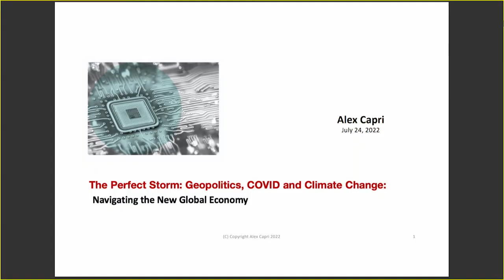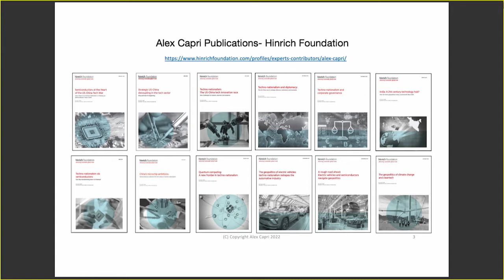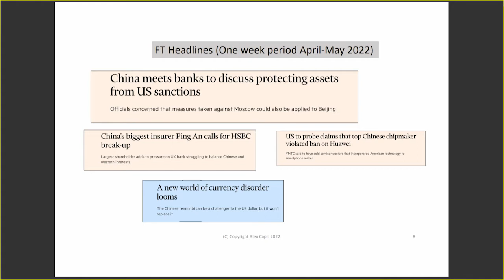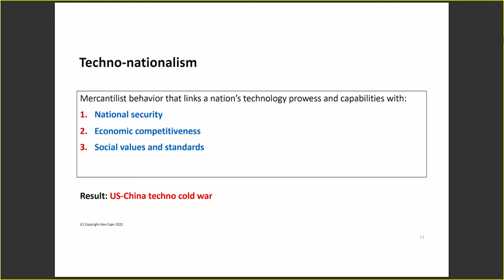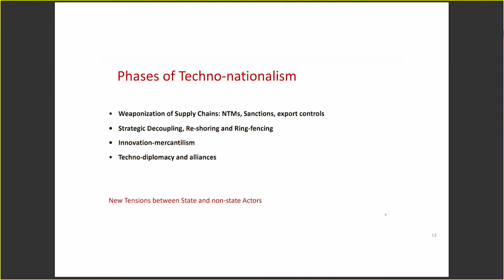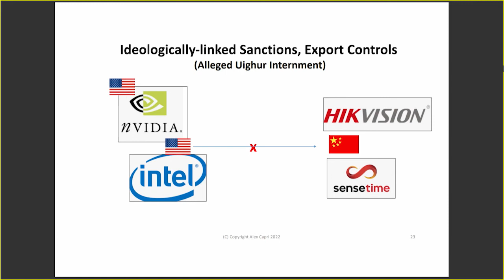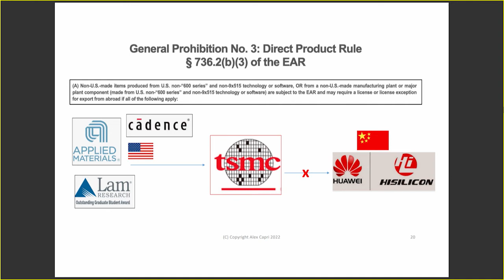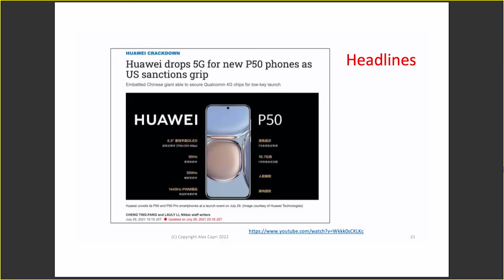Global Trade Unraveling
Global Trade Upheaval: Is “Glocalization” Next?
For the past 30 years, the answer to "what's your growth strategy?" has been one word: China. Now, all of that is changing, says Alex Capri, a research fellow with the Hinrich Foundation.
By Sonni Efron, National Press Foundation

On July 24, 2022, trade expert Alex Capri briefing NPF’s international trade fellows in Singapore on how the perfect storm of COVID, changes in the U.S.-China relationship, export controls, reshoring, climate change and more are upending global trade arrangements – and why journalists should expect more upheaval in 2022.

Hyper-globalization is over.  The pandemic and the U.S. China rivalry have exposed the vulnerabilities in the very long global supply chains that had become the global norm since the 1990s. Corporations are remaking their sourcing and manufacturing arrangements as they seek to reduce risk, diversify their supply chains and deal with export controls and other geopolitical disruptions, said Alex Capri, a research fellow at the Hinrich Foundation and lecturer in the Business School at Singapore National University. A child of a U.S. diplomat who grew up steeped in the ideology of Pax Americana and a lifelong free trade advocate, Capri now describes himself as “a conflicted guy.”  The vast and complex global value chains that linked China and Southeast Asia with commodity producers all over the world were efficient and profitable. But “globalization, as we’ve known it… hyper globalization, is finished. It’s done. It’s not coming back.” Global trade may increase, but global value chains are fragmenting. “They’re Balkanizing, they’re fracturing, they’re localizing, they’re regionalizing,” Capri said.

The U.S. and China breakup is permanent. “Think of this as a really, really complicated divorce with a lot of kids,” Capri advised. The U.S.-driven ascension of China to the World Trade Organization in 1992 and the subsequent liberalization of trade resulted in “the largest swiftest transfer of wealth in human history,” Capri said. The “divorce” involves decoupling, friend-shoring, weaponization of currency, and much more. While trade in non-strategic goods will continue, expect a massive decline in trade in technologies deemed to have national security implications – a category that grows ever larger with dual-use technologies. U.S. export controls against Chinese telecom maker Huawei – and the third parties that have sold to the firm – have begun to bite, resulting in Huawei not being able to bring its 5G phone to market, Capri said. This and other actions have persuaded China that the United States is a risky partner and prompted a Chinese decoupling strategy as well.

Globalizers who favored laissez-faire economics now must content with the reality of state-centric managed trade and government-spurred technological competition, or techno-nationalism, Capri argued.  “Governments intervene in markets, governments choose favorites. They choose national champions, governments protect favorite companies,” Capri said, and punish dissenting companies. Multinational corporations can easily be caught in the crossfire in conflicts between state and nonstate actors. For example, HBSC Bank cooperated with the U.S. investigation of Huawei and then faced a crackdown from Chinese authorities.  Other companies that have objected to China’s national security law in Hong Kong have had to retract their statements or bow to Beijing – and such pressures are likely to worsen, Capri said.

U.S.-China tensions are playing out in currency markets, the automotive sector, semiconductors and even clean energy.  Fearful of being punished by a “weaponized” dollar-denominated economy, China’s central bank is rushing to introduce its own central bank digital currency (CBDC), also known as the “digital renminbi” or “digital yuan.”  Meanwhile, Beijing’s crackdown on independent technology companies has been “merciless,” Capri said. Now “the whole [electric vehicles] sector is Balkanizing and fragmenting, and that’s actually spilling over into clean tech as well, because a lot of the core technologies are dual use technologies, meaning that they are technologies that could become strategic at any day and they could be used for military purposes.”

Strategic decoupling means higher prices, less efficiency. Companies are already beginning to move and duplicate supply chains, opting for resilience over efficiency, Capri said, and public-private partnerships are forming to secure strategic commodities, such as rare-earth metals. An abandoned rare-earth mine is reopening in Nevada and Japan intends to mine on the Ogasawara islands where rare-earths and yttrium have been found.